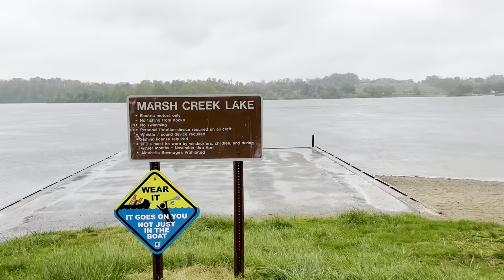Pouring Rain Walk at Marsh Creek State Park! No Music! Chester County Pennsylvania!